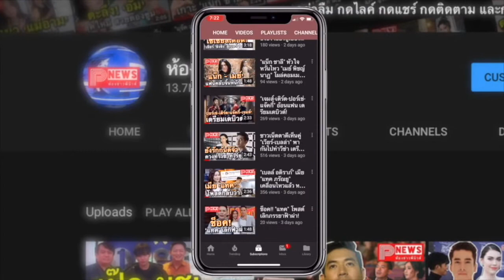ห้องข่าวพีนิวส์ | ณวัฒน์ จัดหนักโพสต์เผ็ดร้อนถึงผู้ใหญ่ช่อง 7 กำลังสอนเด็กให้ลืมจุดกำเนิด